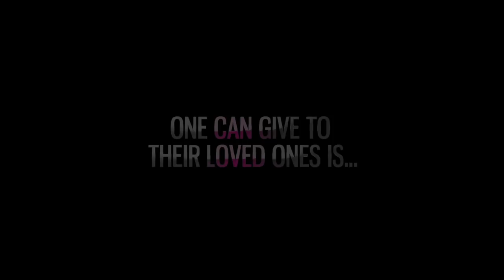Moira - Moviebuff Trailer | Vijay Anand TR | RNB Paul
Moira is 40 min dark fantasy short film directed by Vijay Anand TR and Produced by Coimbatore North Round Table 20 (CNRT20) in association with Young Indians (Yi), Coimbatore Chapter and the film deals with one of the most important issues in our day to day life.

Written & Directed by Vijay Anand TR
Music RnB paul
Editing Prakash S
Cinematography Rakul Venkat
3d VFX  Martin Moses & Pradeep dev
Assistant directors Deena Angamuthu | Vishnu Vivek US | Sri Vijay Ganapathy  Colorist Veerakumar
Dubbing studio Shamir Update Studio
Subtitles Uma Vijay
Helicam Anuj & Dott Kalyan Assistant cinematographers Nandhakumar | Aadhithvadivelu | Ashwin Naveenkumar | Gowthamnath |Muthukumar Mani
Guest Cinematographer Suresh Seetharaman
Publicity designs Rajshekar Manoharan
Executive producer Praveen Kumar
Voiceover Script Sharavanan SMS
Conformist Francis Xavier